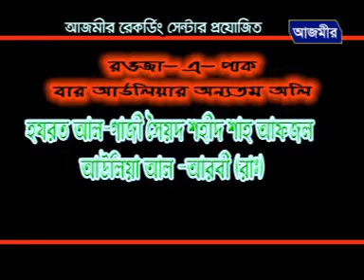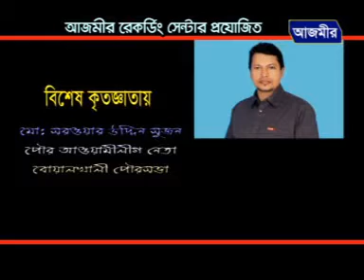ইসলামের সঠিক রূপরেখা | Mawlana Abul Kashem Nuri | Bangla Waz | 2017